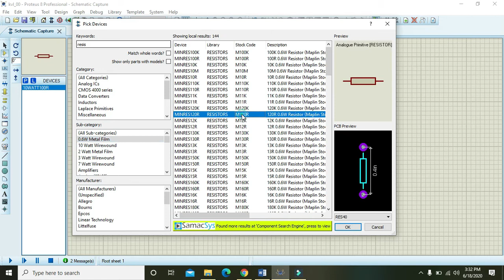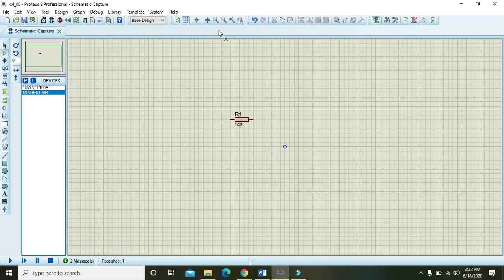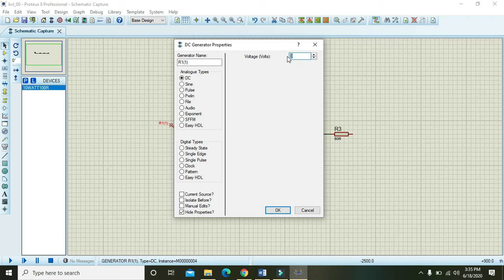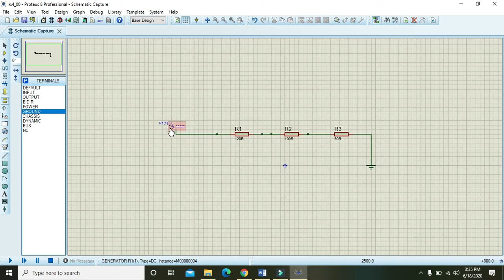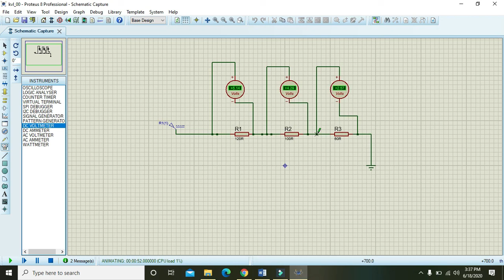KVL in proteus | how to simulate kirchoff's voltage law in proteus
In this video you will learn how to:
simulate KVL in proteus
KVL in proteus
KVL circuit in proteus
Circuit for KVL in proteus
Complete simulation for KVL in proteus
how to perform KVL in proteus
KVL assignment in proteus
kirchoffs voltage law in proteus
tutorial on how to simulate KVL in proteus
lecture on KVL simulation in proteus
KVL implementation in proteus
making a circuit for KVL in proteus
Proteus based circuit for KVL